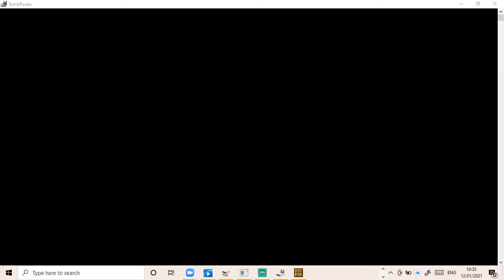TOMB RAIDER 1 Colosseum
this is tomb raider 1 were i play different levels of the game and explore.

HI WELCOME TO DANS TIPS AND TRICKS THIS CHANNEL IS ALL ABOUT TECH AND FUN AND CHECKING OUT OPERATING SYSTEMS ENJOY 